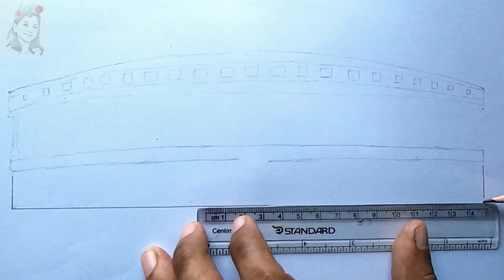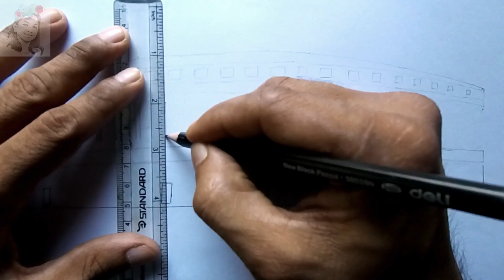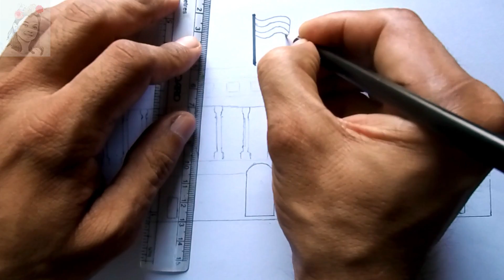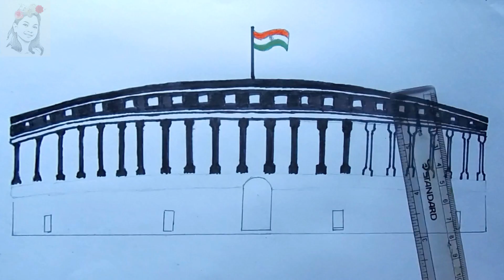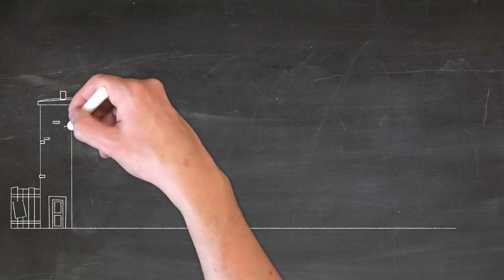Constitution Day of India Drawing 🏛️ National Constitution Day Poster Drawing 🏛️ Samvidhan Divas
This is about the Constitution Day of India Drawing or Indian Constitution Day Poster Drawing, and this is similar to Samvidhan Divas drawing. You may also mention this as the National Constitution Day drawing or National law day drawing is the same thing. I have used pencils, eraser, scale, and black & green sign pens, and orange colour pencils here. You can use all sign pens instead of colour pencils. So why are you waiting for? Let's follow this tutorial and start drawing. Hope you will enjoy

You can give your valuable feedback in the comment section below. Your comment does matters.